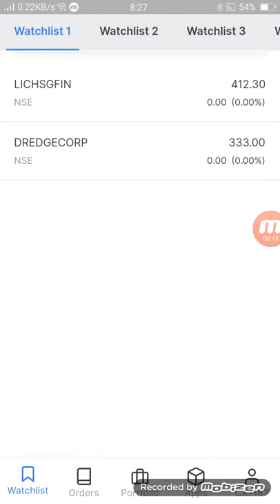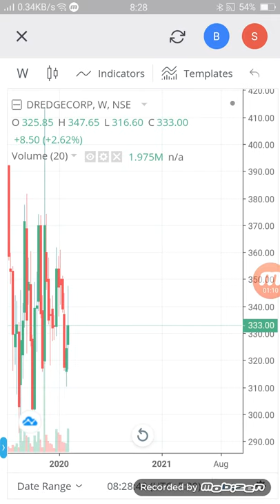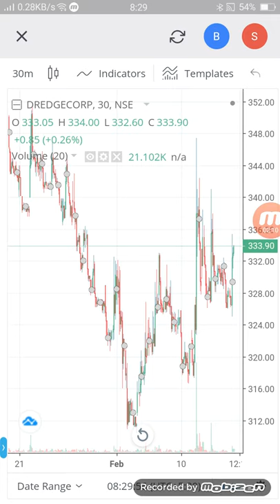DREDGING Latest good news+stock